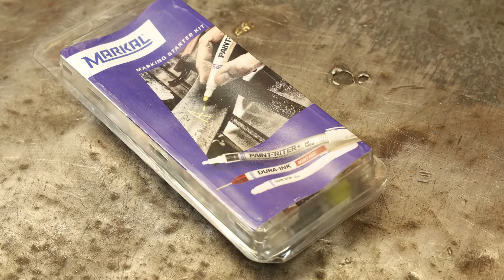Starter znakowania MARKAL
Zestaw startowy to komplet 8 specjalistycznych markerów zróżnicowanych pod kątem rodzaju i miejsca aplikacji, pozwalający na szeroki zakres zastosowań. Przeznaczony dla najbardziej wymagających użytkowników profesjonalnych szukających markerów do znakowania przemysłowego.

Aplikacje: Przemysł motoryzacyjny, spawalnictwo, obróbka metalu, budownictwo etc.